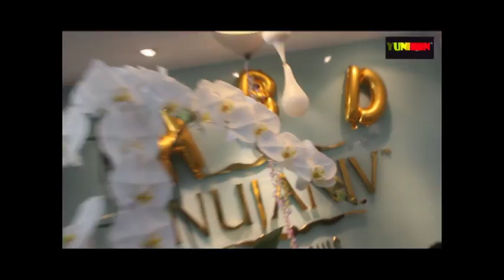WOMAN IN BEHIND NUJANIV CLINIC INTERVIEW WITH IBU NOVA